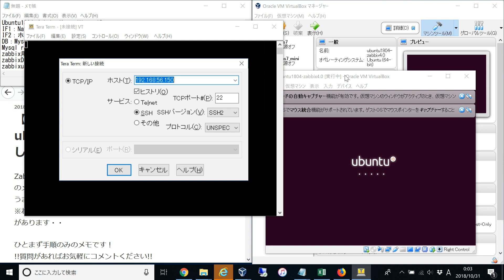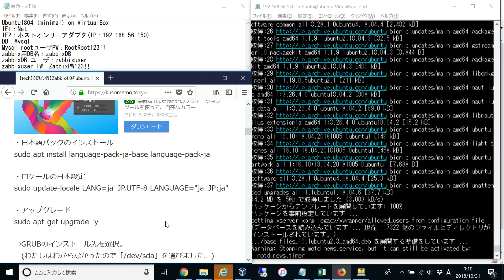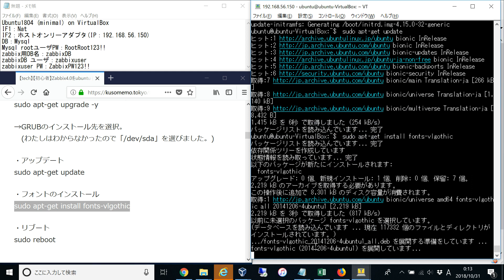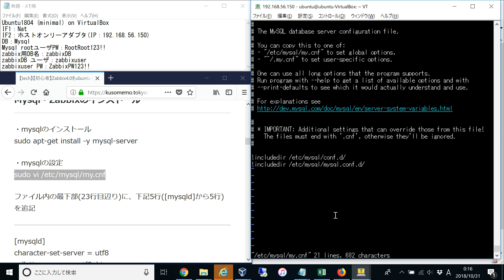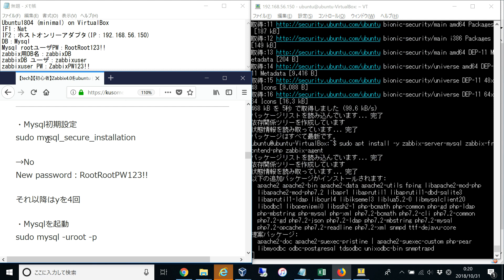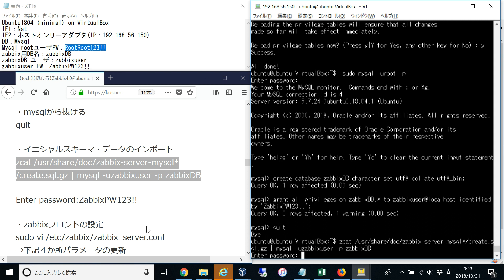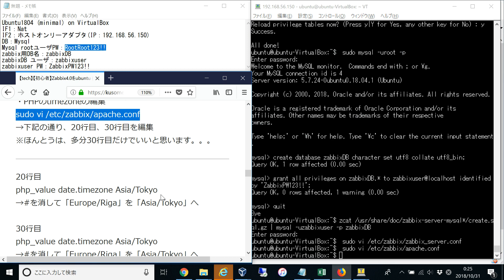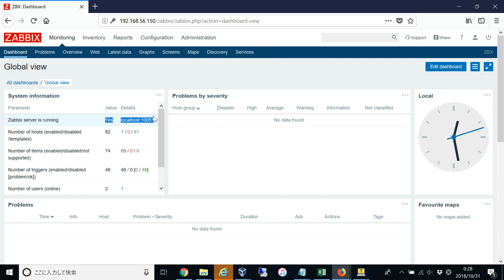【How to install】zabbix 4.0 ubuntu 18.04 LTS(MySQL) on VirtualBox【Zabbix4.0】installation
Virtualbox上のubuntu18.04へZabbix4.0をインストールした動画です。